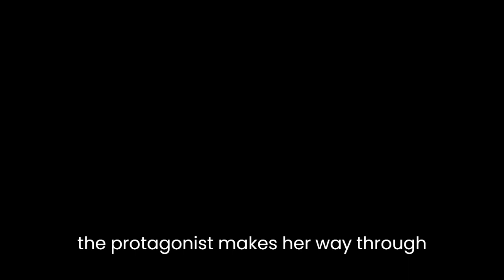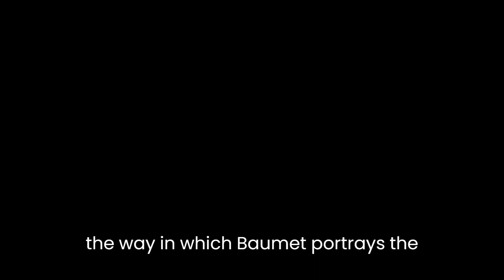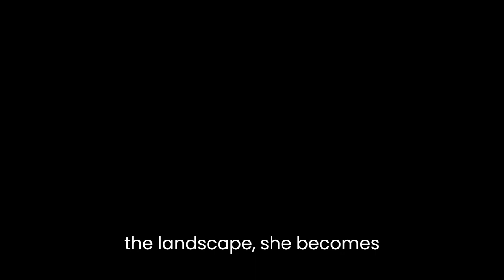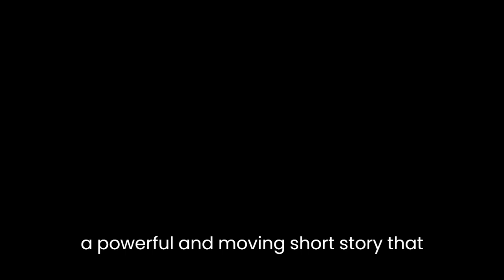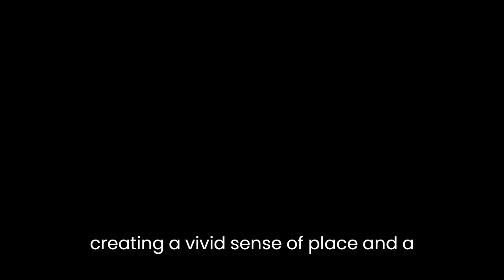"Seven Steeples" By Sara Baume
Sara Baume's "Seven Steeples" is a powerful and poignant short story that explores themes of memory, loss, and the fragility of human existence. Set in rural Ireland, the story follows an unnamed protagonist who is revisiting her childhood home, a place she left behind many years ago.From the very beginning of the story, Baume's writing is striking and evocative. The protagonist describes the landscape of her childhood home in vivid detail, using sensory language to create a strong sense of place. The reader is immediately drawn into the world of the story, able to picture the rolling hills, the winding roads, and the seven steeples that give the story its title.As the protagonist makes her way through the landscape, she begins to reflect on her memories of the place. Baume uses flashbacks and fragmented memories to build a picture of the protagonist's past, gradually revealing the events that led her to leave the place behind. Through these memories, we see the protagonist struggling with the loss of her mother, the breakdown of her relationship with her father, and her own sense of disconnection from the world around her.One of the most striking elements of the story is the way in which Baume portrays the protagonist's relationship with her surroundings. On the one hand, the landscape is presented as beautiful and idyllic, full of natural wonder and awe-inspiring beauty. But at the same time, there is a sense of unease, of something being not quite right. The protagonist's memories are tinged with a sense of darkness and danger, and we get the sense that there is something sinister lurking beneath the surface of this apparently perfect world.As the protagonist moves deeper into the landscape, she becomes increasingly disorientated and confused. Her memories blur together, and she finds it difficult to distinguish between past and present, reality and imagination. Baume uses language to create a sense of dreamlike unreality, with the protagonist describing the world around her in surreal and poetic terms.Ultimately, the story reaches a powerful and moving conclusion. As the protagonist stands at the foot of the seven steeples, she reflects on the fragility of human existence and the impermanence of all things. Baume's writing is at its most powerful here, capturing the sense of awe and wonder that the protagonist feels as she confronts the enormity of the universe and her own place within it.In many ways, "Seven Steeples" is a deeply personal and intimate story, exploring the inner workings of the protagonist's mind and emotions. But at the same time, it is a story with universal themes and a profound sense of humanity. Baume's writing is compassionate and empathetic, and she is able to capture the complexity of human experience in a way that is both truthful and deeply moving.In conclusion, "Seven Steeples" is a powerful and moving short story that explores themes of memory, loss, and the fragility of human existence. Baume's writing is evocative and poetic, creating a vivid sense of place and a deep emotional resonance. The story is a testament to the power of storytelling, and a reminder of the ways in which literature can help us to make sense of the world around us.